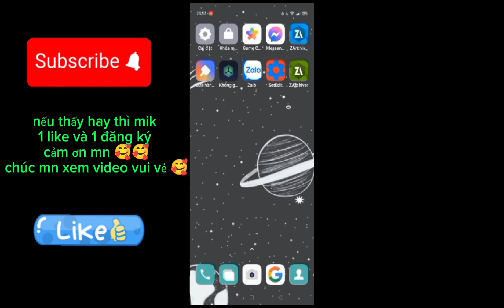Fix lag free fire V8 phiên bản mới nhất 2024,data giảm lag hiệu quả cho điện thoại RAM 1GB-4GB OB43